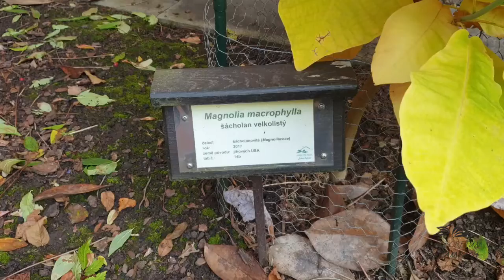Magnolia macrophylla šácholan velkolistý